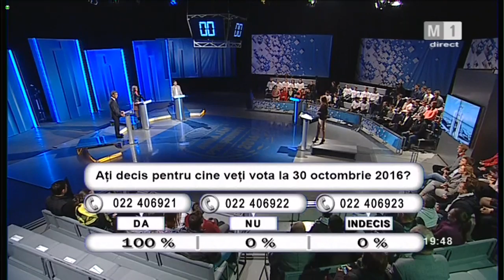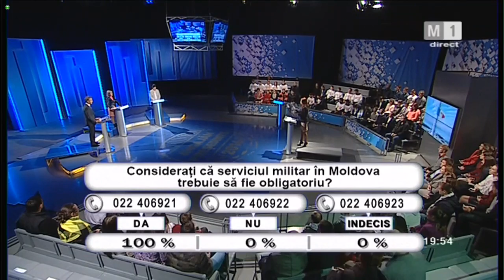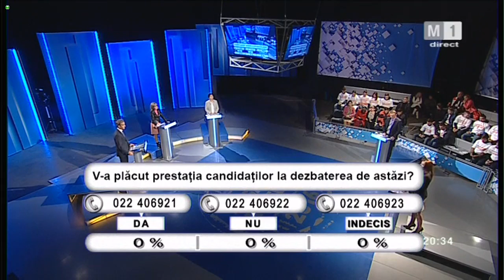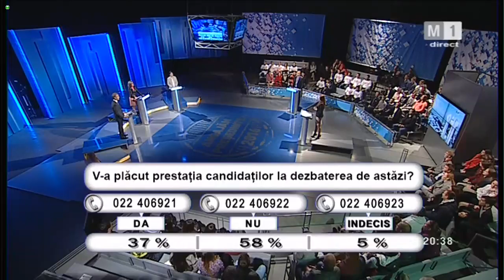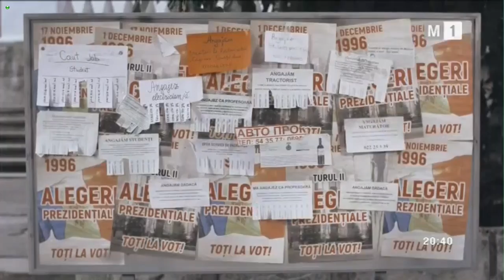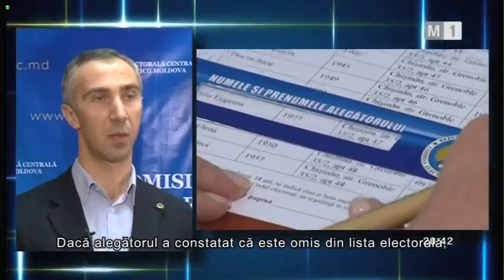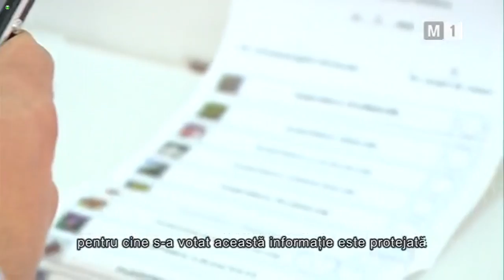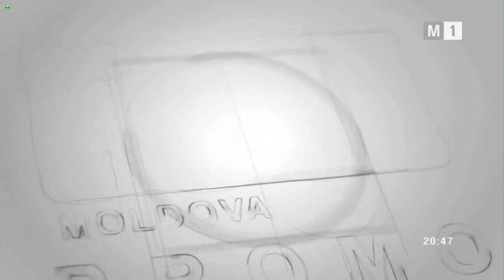Dezbateri electorale 2016: Iurie Leancă, Maia Laguta, Silvia Radu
Dezbaterile electorale fac parte din cadrul Campaniei de educație civică și electorală “Ieși la VOT!”. Scopul campaniei este de a contribui la mobilizarea apolitică a alegătorilor și promovarea votului informat și conștient în rândul cetățenilor Republicii Moldova cu drept de vot.

Campania ”Ieși la Vot” este parte a Programului Democrație, Transparență și Responsabilitate al asociației Promo-LEX, realizat cu sprijinul poporului American, prin intermediul Agenției Statelor Unite pentru Dezvoltare Internațională (USAID). Opiniile exprimate în cadrul spoturilor aparțin autorilor și nu reflectă neapărat punctul de vedere al USAID și Guvernului SUA.